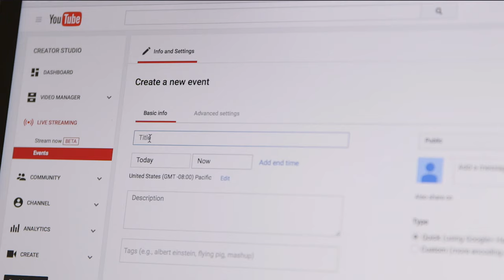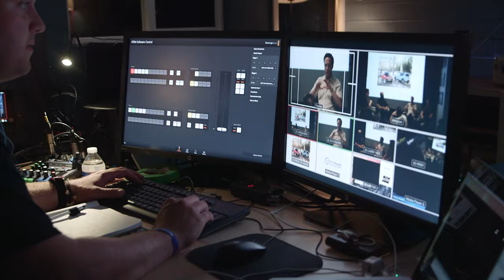The Hurlblog goes live with Teradek Bond II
Check out how Shane Hurlbut and team take their educational series live!
How do you make sure a plethora of cinema gold is broadcasted to the world in HD at a location with unstable internet connection and no satellite connection? The answer... Teradek Bond II.